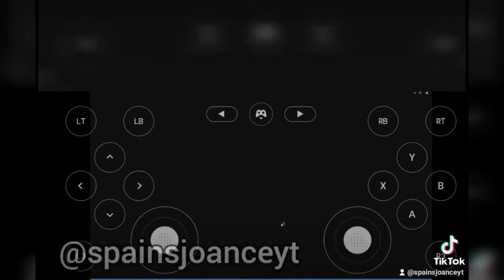nuevo método para entrar a fortnite salvar el mundo desde GeForce now móvil (mobile) o pc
fortnite Salvar el mundo
fortnite salvar el mundo GeForce now
GeForce now fortnite Salvar el mundo
como a entrar a fortnite salvar el mundo desde GeForce now
como a entrar a fortnite salvar el mundo desde GeForce now mobile
como a entrar a fortnite salvar el mundo desde GeForce now móvil
como a entrar a fortnite salvar el mundo desde GeForce now movil
como a entrar a fortnite salvar el mundo desde GeForce now pc
Nuevo método para entrar a Salvar el mundo desde GeForce now
Nuevo método para entrar a Salvar el mundo desde GeForce now mobile
Nuevo método para entrar a Salvar el mundo desde GeForce now móvil
Nuevo método para entrar a Salvar el mundo desde GeForce now movil
Nuevo método para entrar a Salvar el mundo desde GeForce pc
fortnite GeForce now salvar el mundo método para entrar
fortnite GeForce now salvar el mundo método para entrar desde móvil
fortnite GeForce now salvar el mundo método para entrar desde pc
¿cómo a entrar a fortnite Salvar el mundo desde GeForce now?
¿cómo entrar a fortnite Salvar el mundo desde GeForce now mobile?
¿cómo entrar a fortnite Salvar el mundo desde GeForce now móvil?
¿cómo entrar a fortnite Salvar el mundo desde GeForce now pc?
no puedo entrar a fortnite Salvar el mundo desde GeForce now
no puedo entrar a fortnite salvar el mundo desde GeForce now mobile
no puedo entrar a fortnite salvar el mundo desde GeForce now móvil
no puedo entrar a fortnite salvar el mundo desde GeForce now pc
no sé como poder entrar a fortnite Salvar el mundo desde GeForce now
no sé como poder entrar a fortnite Salvar el mundo desde GeForce now pc
no sé como poder entrar a fortnite Salvar el mundo desde GeForce now mobile
no sé como poder entrar a fortnite Salvar el mundo desde GeForce móvil
GeForce now
GeForce now fortnite
spainsjoanceyt
spainsjoance
lekangamingyt
lekangaming
thespainsjoance
thespainsjoanceyt
thespains
thespainsyt